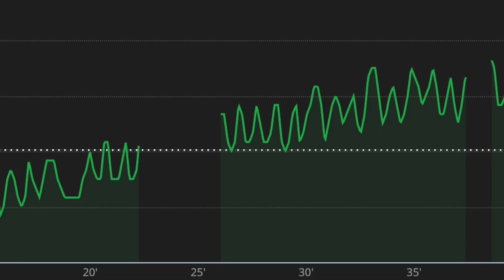stairs - YES, they are your friends!!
This video is about stairs and getting ready for big climbs